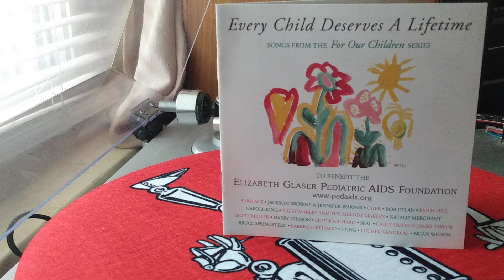Bob Dylan "This Old Man"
Bob Dylan performing "This Old Man" released in 1991 on Shout Factory records